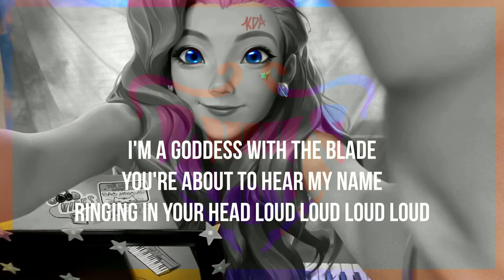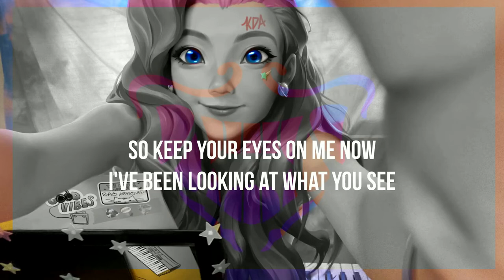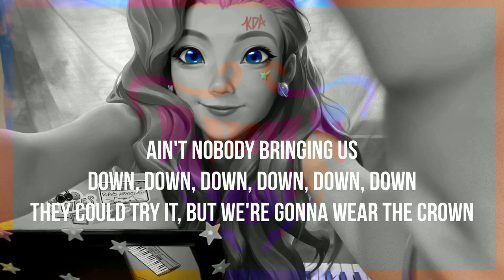𝚂𝚎𝚛𝚊𝚍𝚘𝚝𝚠𝚊𝚟, 𝚂𝚎𝚛𝚊𝚙𝚑𝚒𝚗𝚎 ( 𝙺𝙳𝙰/𝙿𝚘𝚙𝚂𝚝𝚊𝚛𝚜 ) 𝙲𝚘𝚟𝚎𝚛 (Male Ver) | Lyric Video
The link shortener option with ads is optional if you want to help by sponsoring me

●Lyrics:
I'm a goddess with the blade
You're about to hear my name
ringing in your head loud loud loud loud

I can take it to the top,
I know you don't wanna stop
When I drop it like a bad gal gal gal

And when I start to talk like that
I'm a picture perfect face with that wild in my veins
you can hear it in my growl growl growl growl

I've been looking at what you see
I'm on whole nother level.
I bet you wanna come play with me

We've got it all in our hands now
We're so tough, not scared to show you up
Can you hear the rush now?

They could try it, but we're gonna wear the crown
You could go another round
Round, round, round, round, round, round

We go hard (Hard), 'til we get it, get it
We go hard (Hard), we so in it, in it
We pop stars (Pop stars), only winning, winning now

Say any day I look like magic
I don't shine then I grab it
Only on the edge cuz of habit Ooh (Ooh)
So whatchu know about this?

Oh you won't know how to react
I'm a fire with the blade
ringing in your head like oooooh